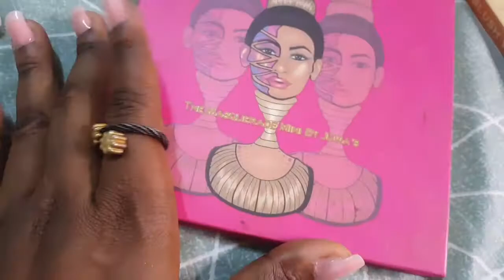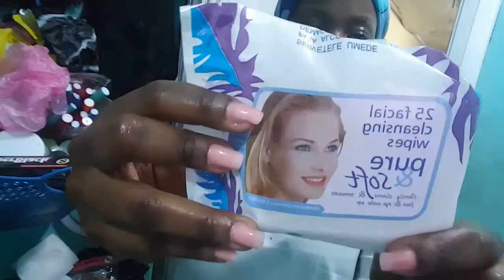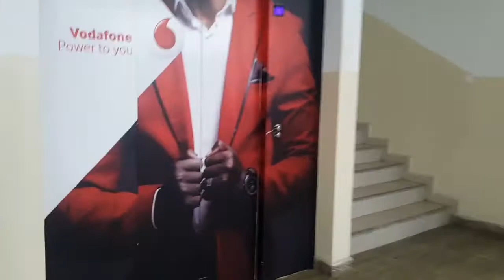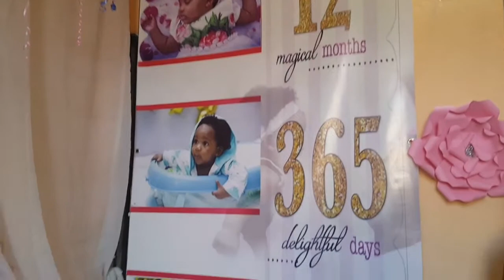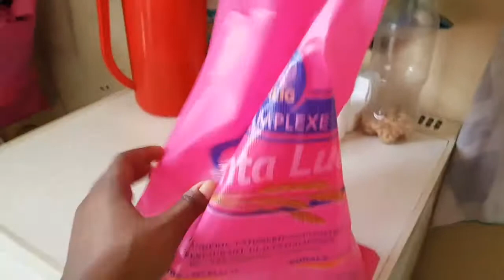LIVING IN DOUALA| Feeling sick, New hair, birthday, online shoppin \Mercy Living #11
Hello guys, hope you all are doing fine...Hope you enjoy this vlog

LOVE Y'ALL
KISSES